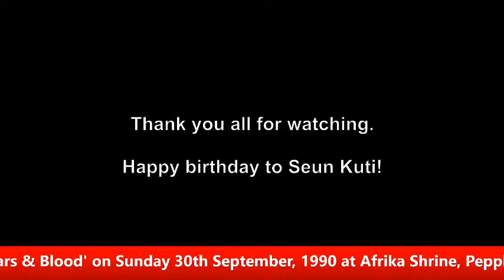Happy Birthday to The Big Bird, Seun Kuti!